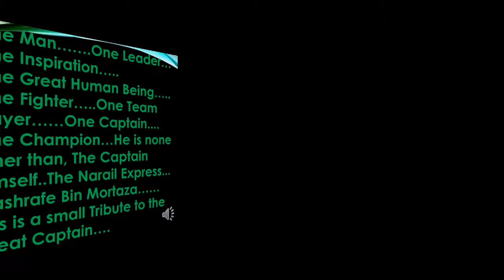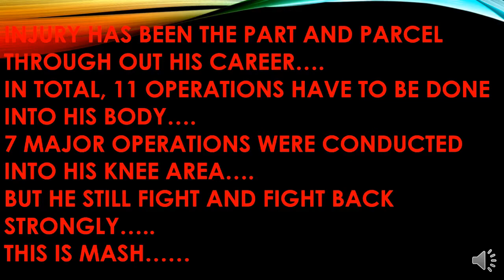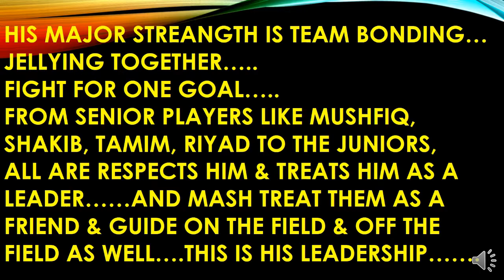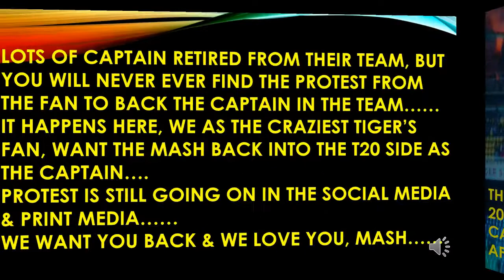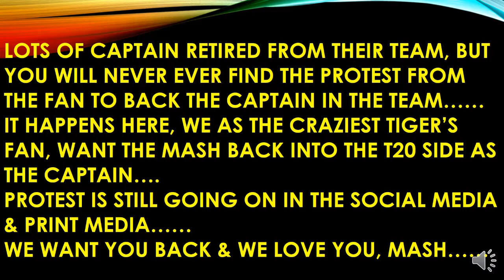A Tribute to Bangladesh Captain - Mashrafe Bin Mortaza - We Will Miss You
A Tribute to Bangladesh Captain - Mashrafe Bin Mortaza - We Will Miss You. This is an informative video where you can find every single detail of Mashrafe Bin Mortaza,